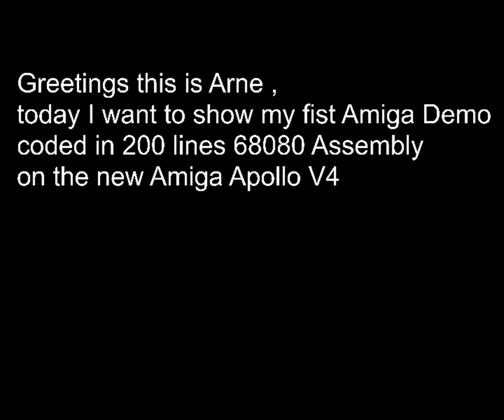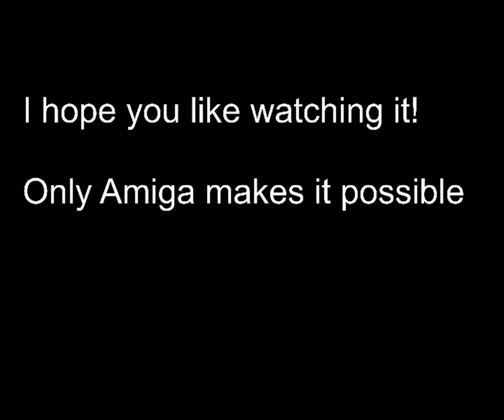Arnes Amiga Assembly Course 002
Hello im Arne im 14 years old and I like coding assembly on Amiga 68k
today I like to show you how easy it is to play 16bit music  on Amiga Saga chipset and show a truecolor screen with a Sinus scroller
All writen an less than 200 instructions
I did coded it on my new on Amiga the Apollo V4